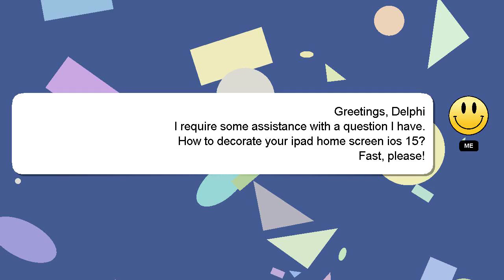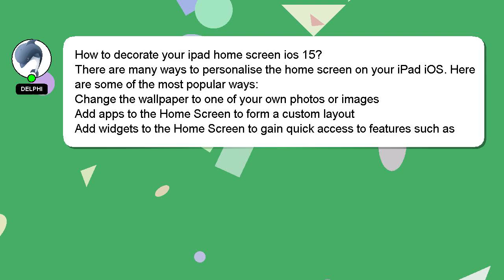How to decorate your ipad home screen ios 15?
Allow me to introduce myself briefly, Hey, I'm known as Delphi. I am here to assist you in getting the answers you need. - How to decorate your ipad home screen ios 15?

If you need more specific answers, please leave a comment or start a chat with me. Your answer will be acknowledged and appreciated, and I will 'heart' it as a sign of gratitude.

*2 What we are experimenting :*